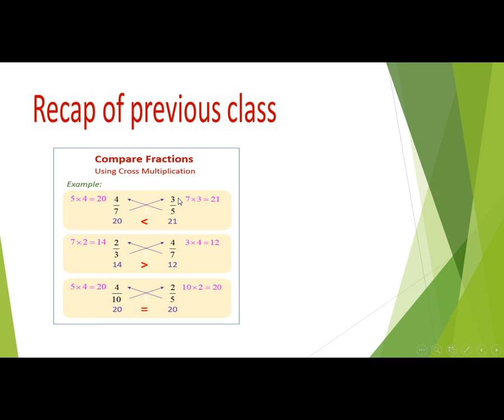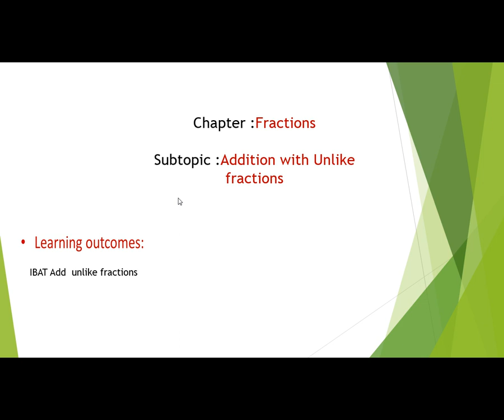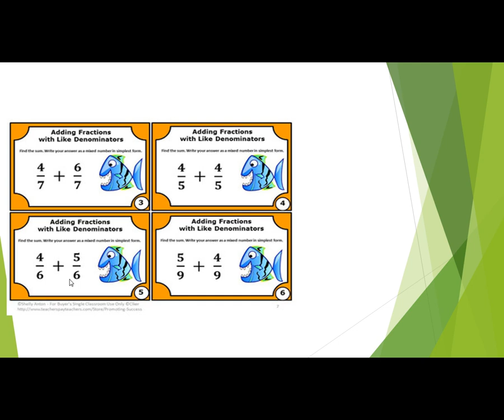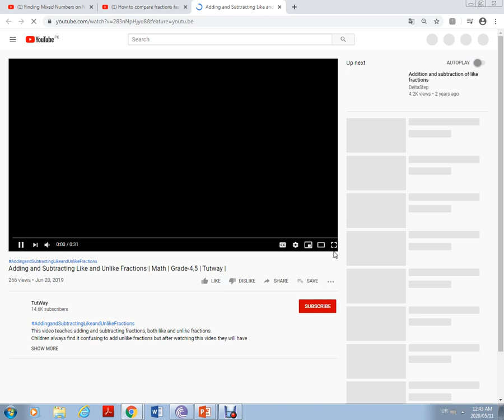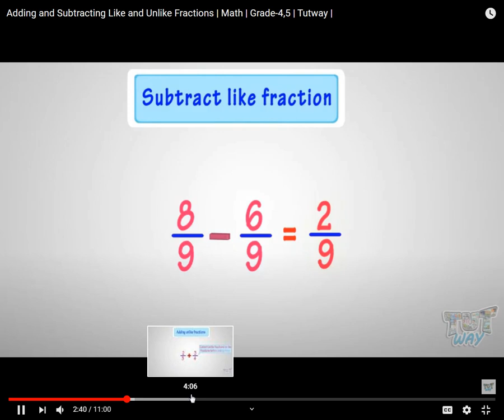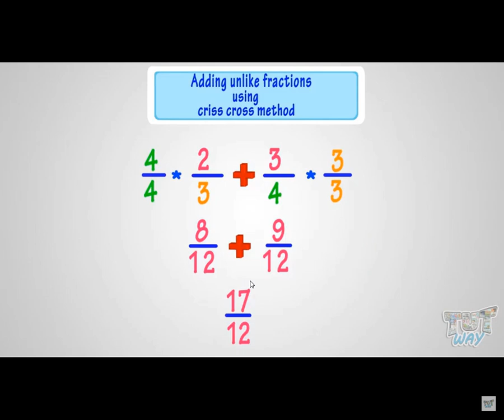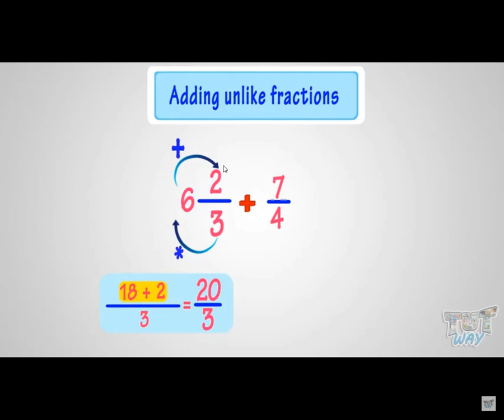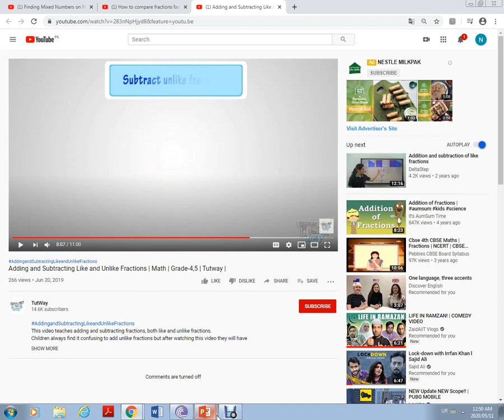addition with unlike fractions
maths  class IV